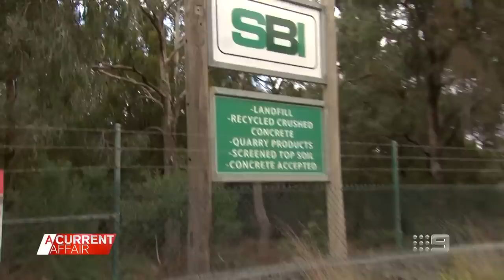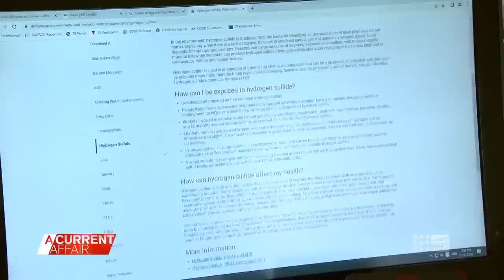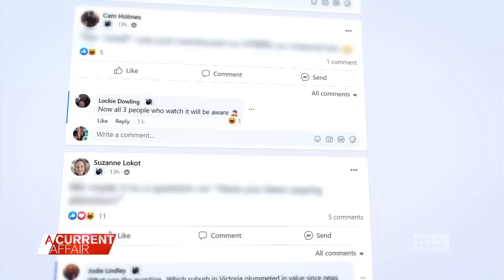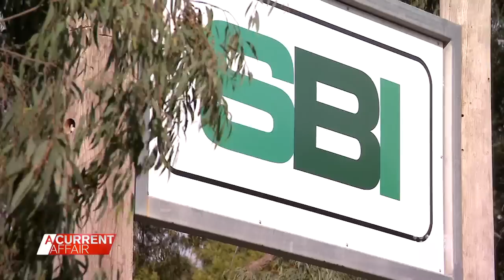Suburb in fight over horrid smell | A Current Affair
| A bad smell in suburban Melbourne has locals holding their noses. Hundreds of residents who live near a local rubbish dump in the city's south-east are desperate for answers, demanding a solution to the repugnant pong. (Broadcast 12 July, 2022)